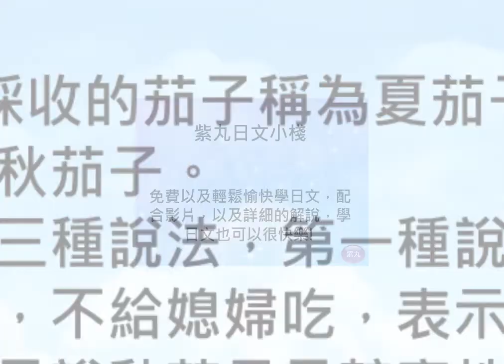紫丸日文諺語-秋茄子不給媳婦吃 的日文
用影片詳細說明日文諺語-「秋茄子不給媳婦吃」。學日文也可以很快樂!